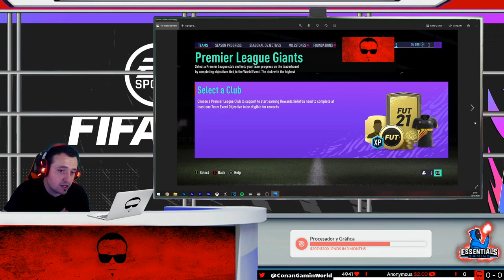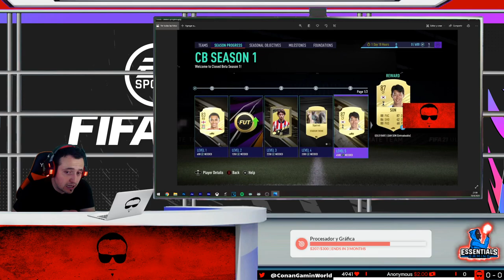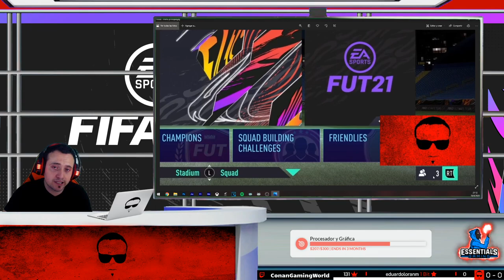Esto es FIFA 21 - Menús y Gameplay | índice en descripción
00:00 - Introducción
00:17 - Inicio de FIFA 21 en UT
00:54 - SBCs Avanzados y Multicuentas

5:35 Tienda (Packs) NO OPENING

1:40 - Interfaz inicial de UT (Menús)
2:00 - Noticias (Menús)
2:40 - Mensajes (Menús)
2:50 - Actualizaciones de juego (Menús)
3:14  - Nuevo contenido (Menús)
3:35 - Tutoriales (Menús)
4:13 - Noticias de competencias (Menús)

4:35 - Objetivos
5:58 - Objetivos de Equipo
6:10 - Progreso de Temporada
6:33 -  Objetivos de Temporada

7:49 - Menu de Play (Opciones de Juego)

8:36 - Mercado de Transferencias
8:50 - Categorías tipos de Cartas
9:04 - No hay formas físicas
9:55 - Categoría Stadium

12:28 - Gameplay
13:43 - Defensa Manual
14:35 - ¿adios arrastre de balón? No, Hola RB + LB
15:51 - Boton RB = ¿Gatillos?
18:01 - Amago de tiro corriendo
18:24 -  No se puede mandar a callar
19:16 - Nueva animación al 89, cuando anotas gol
21:00 - Movimientos más inteligentes al ataque

22:35 - Mi conclusión